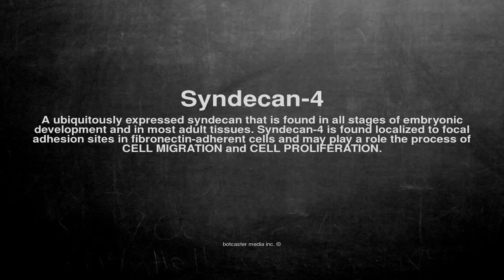Medical vocabulary: What does Syndecan-4 mean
What does Syndecan-4 mean in English?